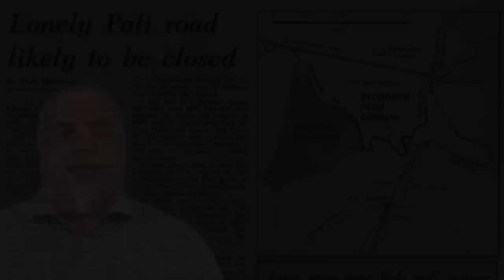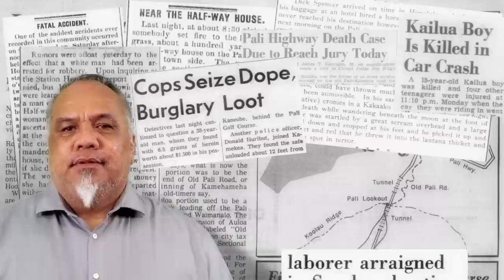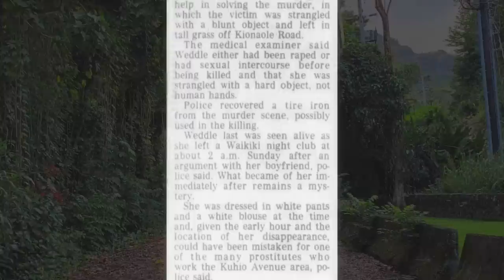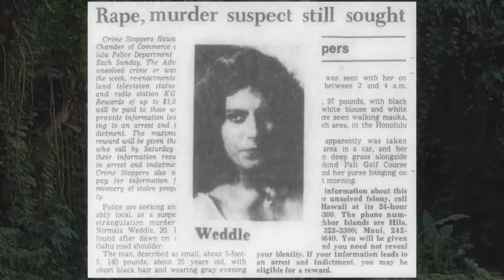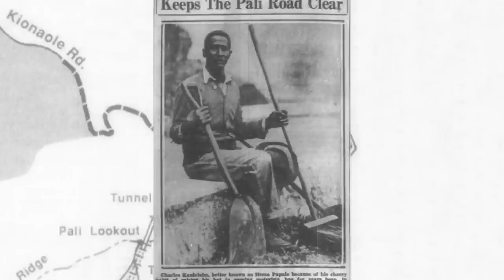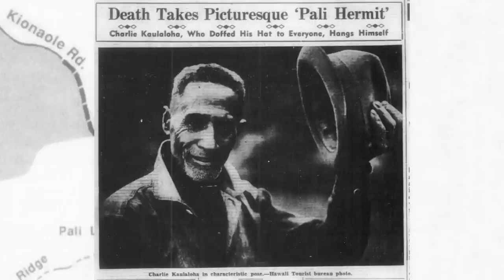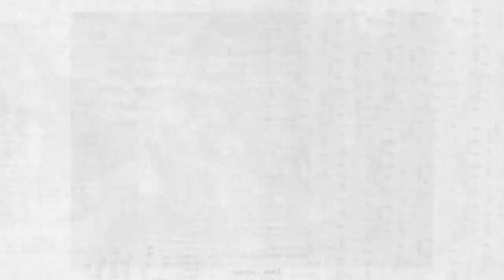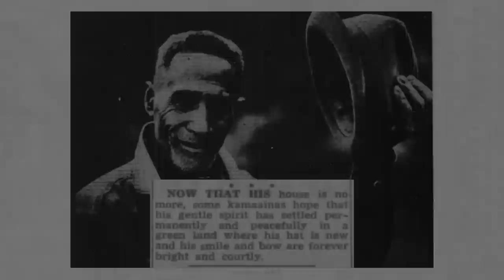Hawaii's Most Haunted: Kiona'ole Road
In modern days, with tales of Urban Legends swirling about, Kiona'ole Road became mislabeled as “Morgan’s Corner,” although the area has nothing to do with Dr. Morgan. The misnomer is possibly due to the simple directions given to thrill-seekers and ghost hunters as being “a twisting road with hairpin turns just before the Pali lookout.” These days, it is often referred to as the “Second Morgan’s Corner.” I like to call it The Green Mile and a Half.
TAKE A GHOST TOUR WITH LOPAKA IN PERSON!
Hawaii's longest-running ghost tour, and schedule your ghost tour on Oahu today! Visit some of Hawaii's Most Haunted sites with The Ghost Guy himself!
In this series, Lopaka brings you some of Hawaii's Most Haunted places.

Master storyteller, Lopaka Kapanui, brings to life the feared Nightmarchers, the goddess Pele, Menehune, e‘epa, mo‘o and more. But… Hawaiian deities and spirits aren’t the only things residing in this island paradise. Here is also where the Japanese dog demons, the inu-gami, are sent to ruin the lives of unsuspecting families. Here is where the Filipino vampire-like creature, the aswang, roams in search of her next victim. And here is where the Portuguese witch, the feiteceira, spins her spells and curses at her whim. Rich in culture and traditions, these islands are overflowing with stories of ghosts and hauntings, creatures and curses. Lopaka is the keeper of these stories.

Beyond the cool, blue waters and balmy trade winds of our idealistic paradise is the thin veil which separates our world from the place where shadows talk back. Spirits, Ghosts, Legends, Facts... Experience the Hawaii most don't see every day.
For more information about The Ghost Guy, Lopaka Kapanui, & the legends and ghost stories in Hawaii, visit his